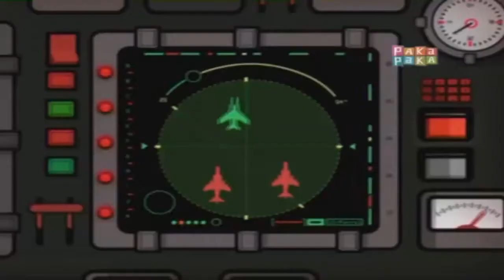Zamba Battlefield 1 Official Reveal Trailer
Un video viejazo que quise resubir ya que estaba en mi otra cuenta xd